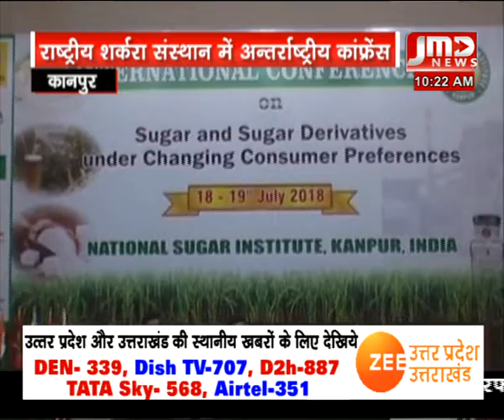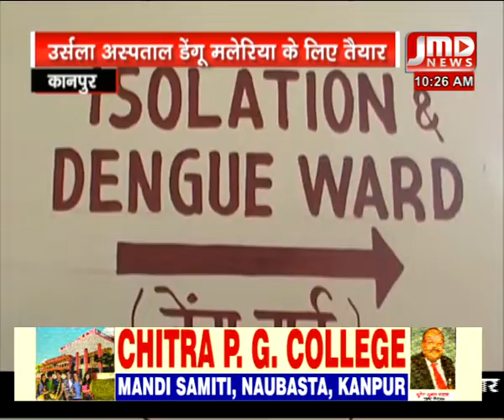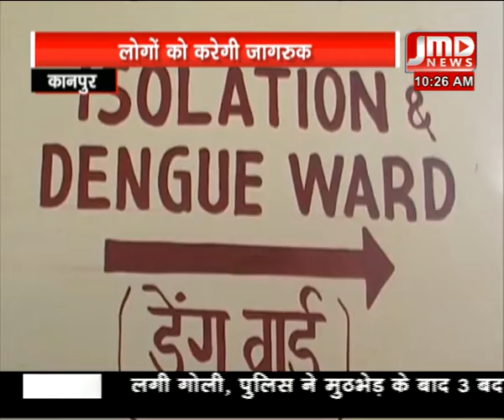न्यूज़ बुलेटिन - 20जुलाई 18 / 10 AM